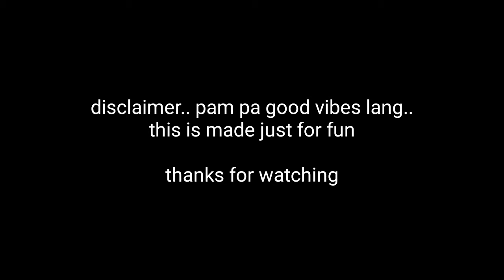beauty tips...nose lift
flat nose ba? no problem.. budget friendly pa